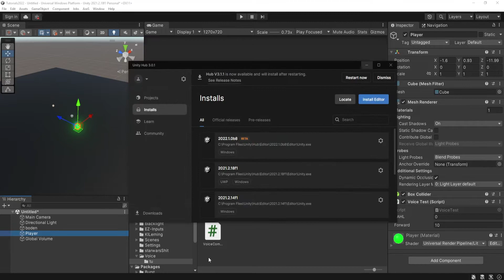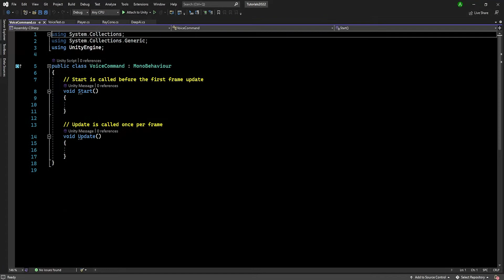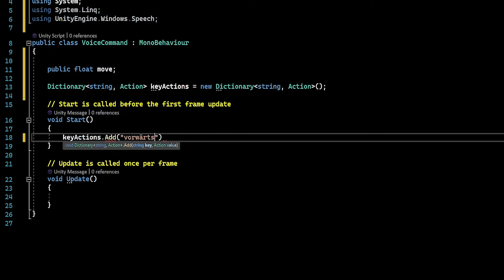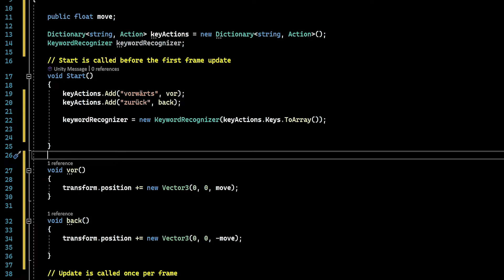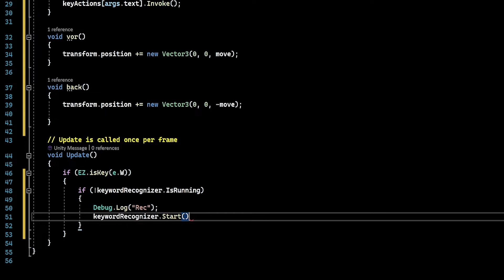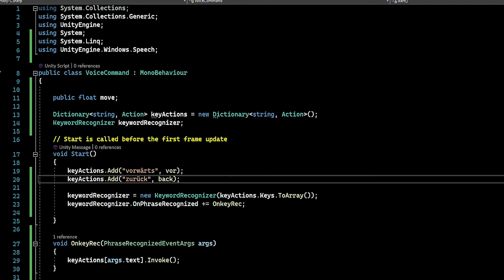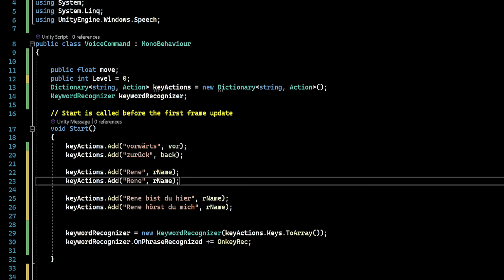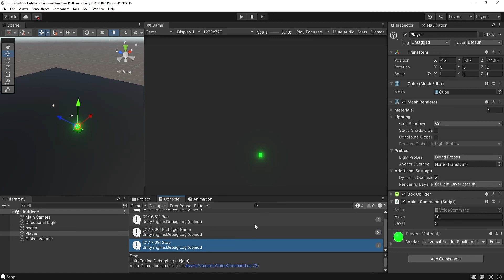Unity Tutorial Deutsch Voice Commands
In diesem Unity Tutorial zeig ich wie man ganz einfach spach befehle in sein spiel oder projekt einbauen kann